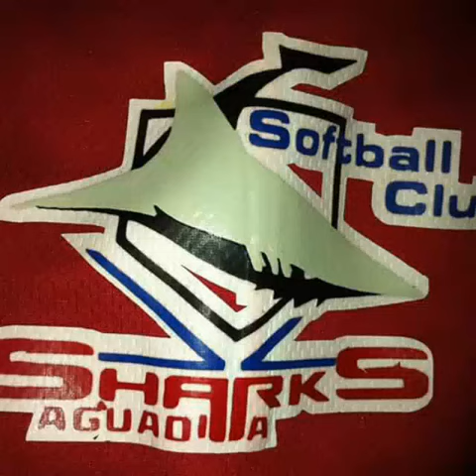Sharks aguadilla- voy a vivir